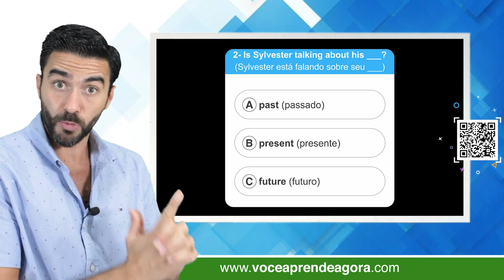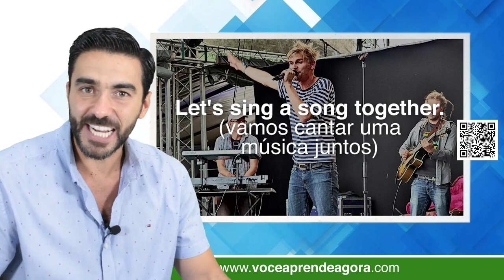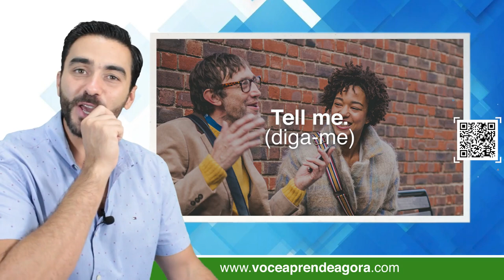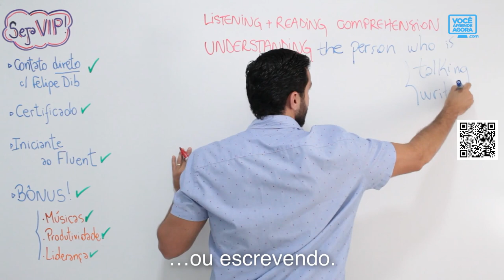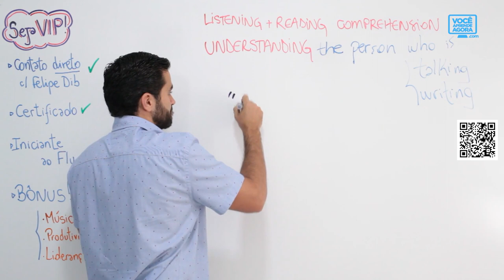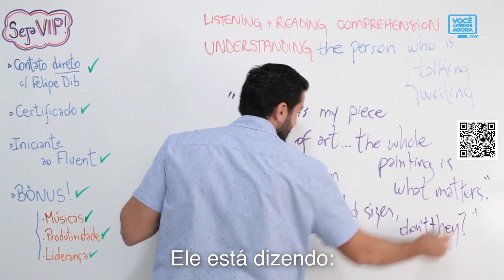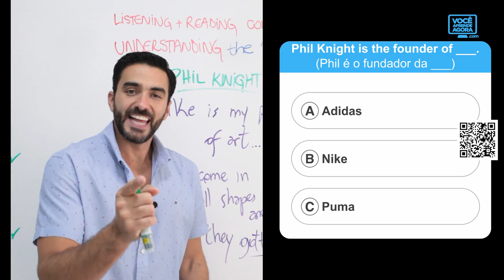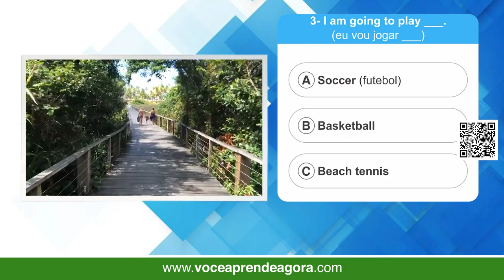AULA DE INGLÊS Análise recursos linguísticos BNCC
AULA DE INGLÊS análise. Examinar os recursos linguísticos (tempos verbais, construção de frases, expressões, entre outros) marcantes nos textos de leitura e escuta para construir a sua compreensão aprofundada, percebendo como os recursos se articulam e revelam os posicionamentos do autor e os efeitos de sentido no leitor/ouvinte/usuário.

Aula do curso de ingles e liderança voce aprende agora

Transcrição da aula:  Análise recursos linguísticos BNCC

Hello, my friend! Welcome back. (bem-vindo de volta)Today we learn (hoje nós aprendemos)how to have a deep understanding (como ter um entendimento profundo)when we listen and read something. (quando nós ouvimos e lemos algo)We'll learn how to understand (nós vamos aprender a como entender)the opinions and behavior (as opiniões e comportamento)of the speakers (dos falantes)of the writers. (dos escritores)I start this class with this book here. (eu começo essa aula com este livro aqui)The very very rich (os muito muito ricos)and how they got there. (e como eles chegaram lá)I'll read to you (eu vou ler para você)part of an interview with Conrad Hilton. (parte de uma entrevista com Conrad Hilton)This guy is the founder of Hilton Hotels. (este cara é o fundador dos Hotéis Hilton)This is a network of hotels around the world. (esta é uma rede de hotéis pelo mundo)This guy is a magnate, a billionaire (este cara é um magnata, um bilionário)and we'll see part of an interview with him. (e nós vamos ver parte de uma entrevista com ele)The interviewer asked: (o entrevistador perguntou)Mr. Hilton, I know you have faced (Sr. Hilton, eu sei que o senhor já enfrentou)very hard times (tempos muito difíceis)during the depression (durante a crise)and you lost many hotels. (e você perdeu muitos hotéis)You got leasings (você pegou empréstimos)until the limit. (até o limite)What made you keep going? (o que fez você seguir?)Mr. Hilton answers: (Sr. Hilton responde)I wouldn't give up. (eu não iria desistir)First, I wouldn't give up (primeiro, eu não iria desistir)because this is not my nature. (porque isso não é da minha natureza)I thought I would be able (eu pensei que eu poderia)to solve that situation (resolver aquela situação)sooner or later. (mais cedo ou mais tarde)In those days (naqueles dias)hotels were going broke everywhere. (hotéis estavam quebrando em todo lugar)I had a big debt (eu tinha uma grande dívida)but I believed I would leave that. (mas eu acreditei que eu sairia daquilo)And then the interviewer asks: (e daí o entrevistador pergunta)What are some principles (quais são alguns princípios)that you apply (que você aplica)in your hotel's operation? (na operação do seu hotel?)One of the principles that I insist (um dos princípios que eu insisto)that I believe that really works (que eu acredito que sempre funciona)is that my hotels need to be (é que meus hotéis precisam estar)in perfect conditions. (em perfeitas condições)I want my guest (eu quero que meu hóspede)to enter my hotels (entre nos meus hotéis)and see a nice bedroom (e vejam um quarto legal)and see a clean bathroom. (e vejam um banheiro limpo)I insist on this. (eu insisto nisso)I found out that my client (eu descobri que meu cliente)will not complain about the value we charge (não vai reclamar sobre o preço que cobramos)if we give him (se nós darmos a ele)a nice stay (uma estada legal)when he enters our hotel. (quando ele entra em nosso hotel)The interviewer says: TRANSCRIÇÃO COMPLETA NO